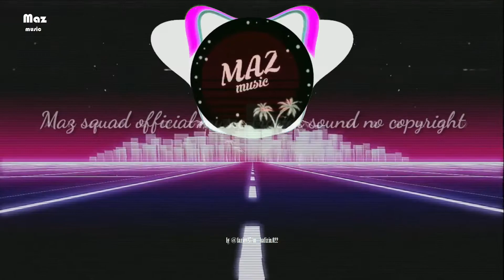San Holo - Donkey kong |Remix fullbass 2020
lemesin aja !!

🔥Detail Music:
Judul: Donkey Kong
Pencipta: San Holo

Donkey kong
Donkey kong
Donkey kong